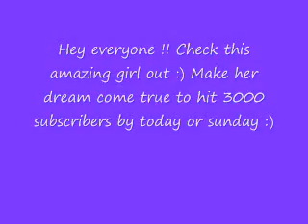Help her out :)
She wants to hit 3000 subscribers before she leaves so that shecan do er giveaway !! :)